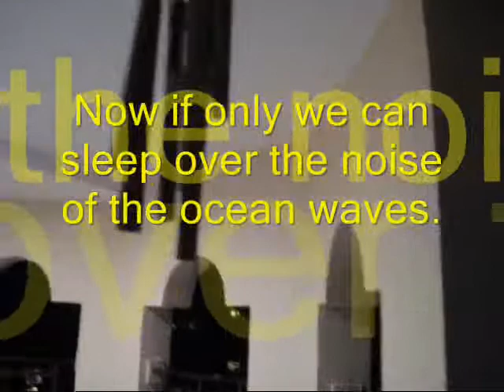Lola's Birthday @ Andales, Puerto Vallarta Mexico.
Burro Rodeo in Mexico